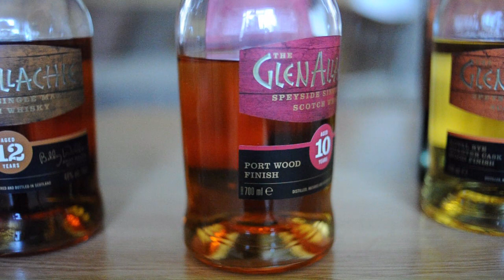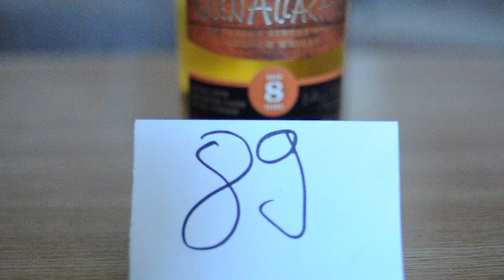Ep.113,Review GLENALLACHIE 8 YEAR old, quarter cask RYE finish single malt scotch whisky, alc.48%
KOVAL.